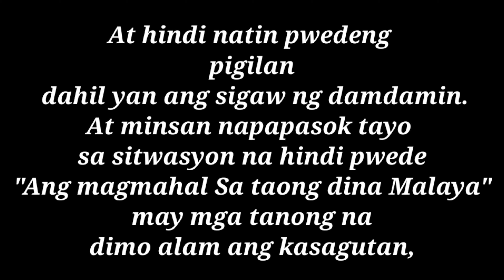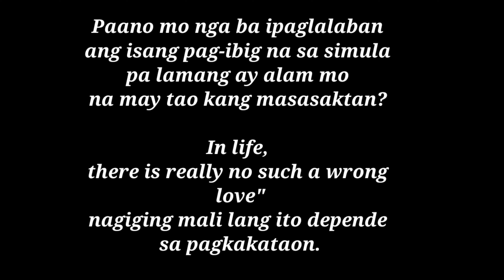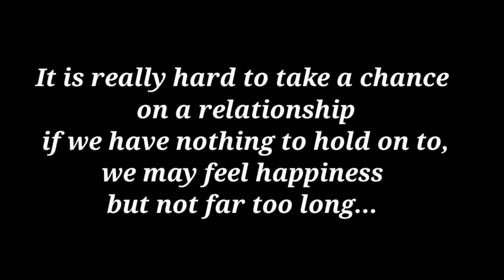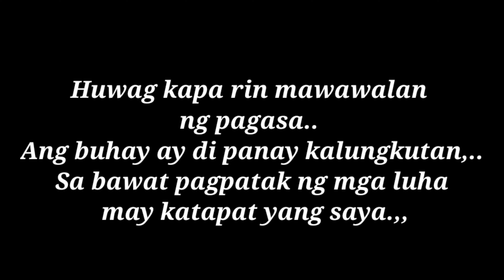PAG-IBIG SA FACEBOOK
Naranasan mo na bang magmahal ng taong Sa facebook mo lang nakilala?

FACEBOOK... aliwan Sa ngayon ng marami Sa atin. Dito marami kang kaibigan na makilala mo.

Kulitan, kwentuhan, asaran, sabihan ng problema at biruan.
Dyan nag-uumpisa Ang lahat hanggang Sa ikaw ay magmahal.

Di natin maaaring planuhin kung kailan tayo magmamahal.
Di natin maaaring piliin kung sino ang ating mamahalin.

At hindi natin pwedeng pigilan Dahil yan ang sigaw ng damdamin.

At Minsan napapasok tayo Sa sitwasyon na hindi pwede..."Ang magmahal Sa taong dina Malaya" may mga tanong na dimo alam ang kasagutan,

Paano mo nga ba ipaglalaban Ang isang pag-ibig na Sa simula pa lamang ay alam mo...na may Tao kang masasaktan??

In life...there is really no such a wrong love"...nagiging Mali lang ito depende sa pagkakataon.

Masisisi ba natin ang ating sarili kung kaya nagagawa natin ang maling ito. ay Dahil ramdam mo mula Sa kanya ang pagpapahalaga nya sayo. at pagbibigay oras Sa kabila ng iyong kalungkutan na mapasaya ka nito.

Anumang gawin mong pag-iwas Sa kanya ay lalo pang mag-uumapaw ang damdamin na mahalin siya...sige Lang,.."magmahal ka"
Dahil damdamin yang di pwedeng takasan...pero kung Ang taong minahal mo ay Sa simula pa Lang ay alam mo ng may pananagutan na..

Dapat tanggapin mo Ang sakit, paghihintay ng oras nya para sayo at pang unawa.
Tunay na mahirap ang magmahal sa maling pagkakataon.

Minsan dadating tayo Sa puntong sasabihin mo Sa iyong sarili. "Alam ko naman Ang ginagawa ko eh.,at Alam ko kung saan Ako lulugar. "

Kaso minsan kahit alam natin na di Dapat at Mali eto. sige pa rin tayo, basta alam mo Sa sarili mo na masaya ka...nagmamahal ka at may nagmamahal sayo...

Mahirap magtago ng sikreto... lalo na kung Ang sikretong nais mong itago ay ang gusto mong ipagsigawan Sa buong mundo..

It is really hard to take a chance on a relationship if we have nothing to hold on to, we may feel happiness but not far too long...

Di lahat ng bagay ay perpekto, di lahat ng oras Ikaw ay malungkot.,,
Magkaganito man Ang pangyayari na dumating Sa buhay mo ang magmahal ng di Dapat..

Huwag kapa rin mawawalan ng pagasa..
Ang buhay ay di panay kalungkutan,..
Sa bawat pagpatak ng mga luha may katapat Yang saya.,,

...Malay natin magbiro ang tadhana, Sa bandang huli tayo pala ang itinakda na magkatuluyan at magsasama Sa habang buhay...